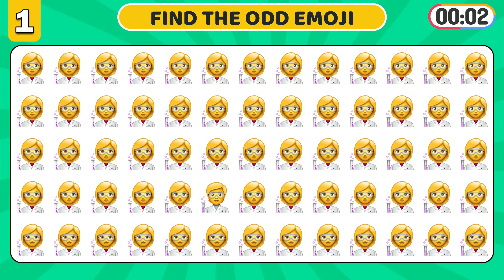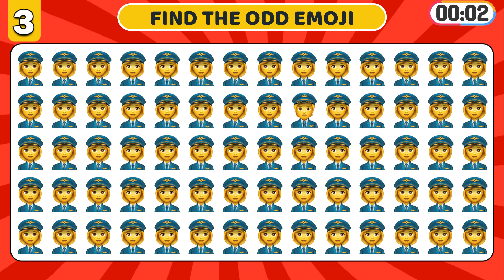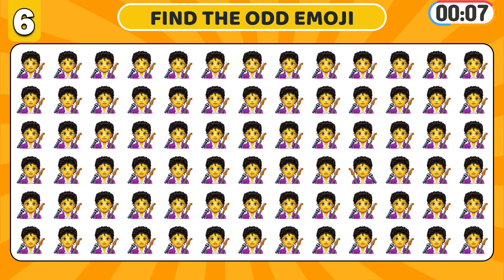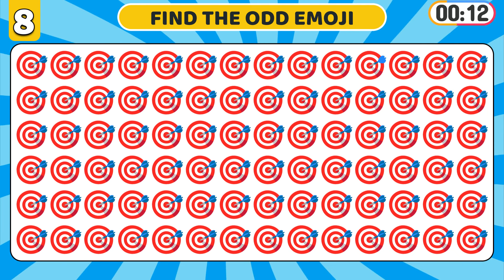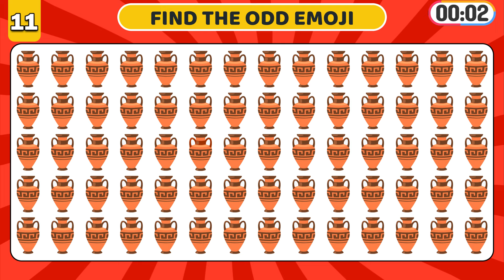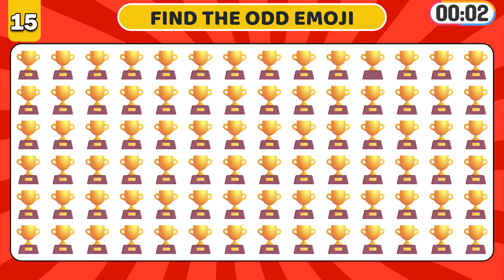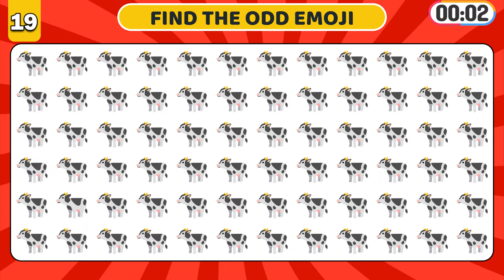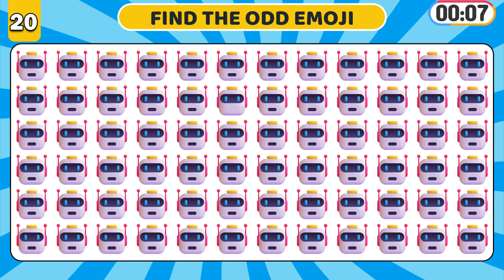Can You Find The ODD Emoji Out | How Good Are Your Eyes | Prove Your Visual Acuity | PedaGogy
Can You Find The ODD Emoji Out | How Good Are Your Eyes